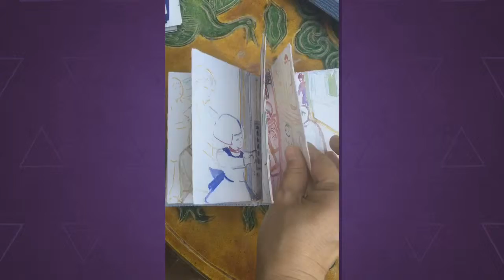The ghost story when I was little by Bernadette Kam Fu Lee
The ghost story of when I was little by Bernadette Kam Fu Lee